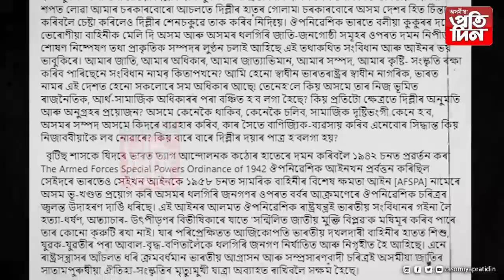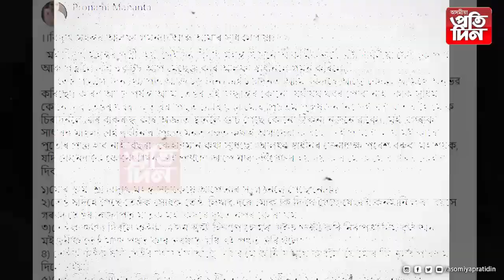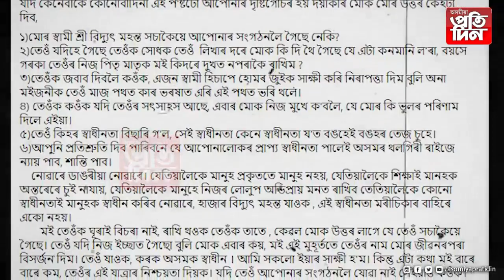আলফা(স্বা)ৰ সেনাধ্যক্ষ পৰেশ বৰুৱালৈ প্ৰশ্ন।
এই প্ৰশ্ন এগৰাকী পত্নীৰ,এগৰাকী মাতৃৰ।

সামাজিক মাধ্য়মযোগে আলফা(স্বা)লৈ যোৱা বিদ্যুৎ মহন্তৰ পত্নীৰ প্ৰশ্ন পৰেশ বৰুৱাক।